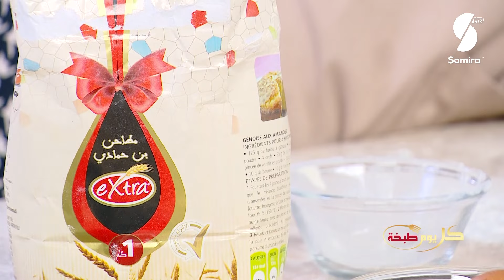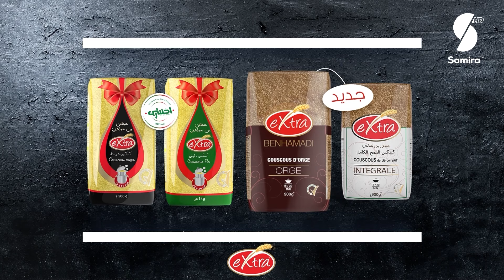كل يوط طبخة - دجاج محمر بالسفيرية و البسباس مع خبز الدار بالجبن وصفات الشاف صوريا و ريم